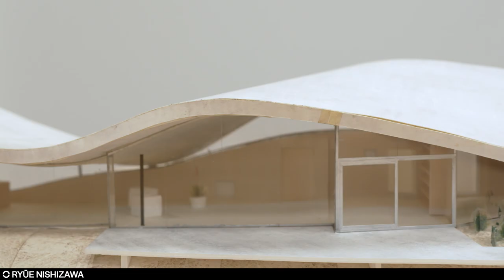Ryūe Nishizawa presents OchoQuebradas House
Founder of the Office of Ryūe Nishizawa and co-founder of SANAA, Ryūe Nishizawa is one of the most important and influential architects working in Japan today. Based in Tokyo, SANAA is often said to work with a "fourth dimension" in their design of space, and Nishizawa's solo work takes this position to engineering and spatial extremes. In this video, recorded for The World Around Summit 2021, Nishizawa discusses his recent project, a single-family house on the coast of Chile.